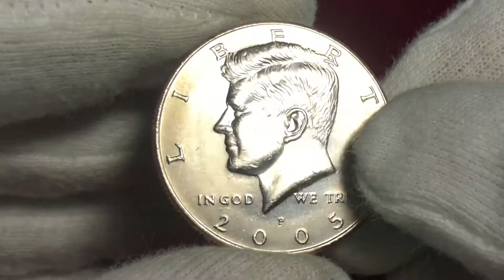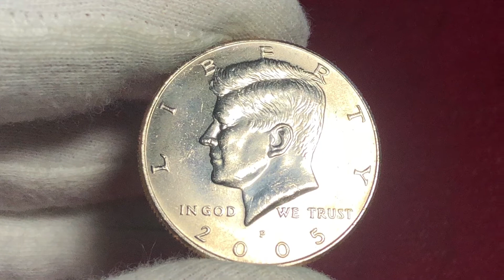2005 KENNEDY HALF DOLLAR TO LOOK FOR!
2005 KENNEDY HALF DOLLAR TO LOOK FOR!